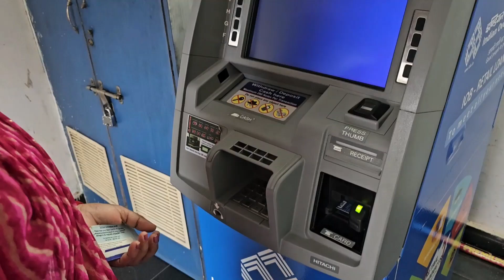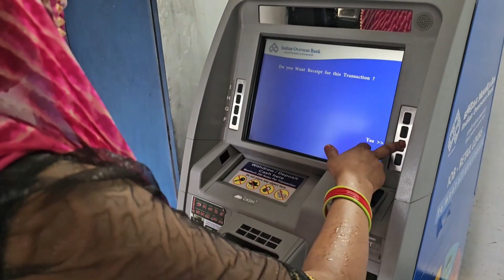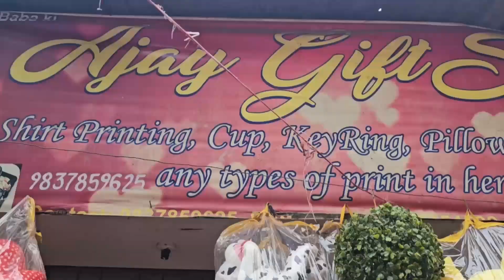My Youtube 3rd Payment. Thanks for my Youtube Family